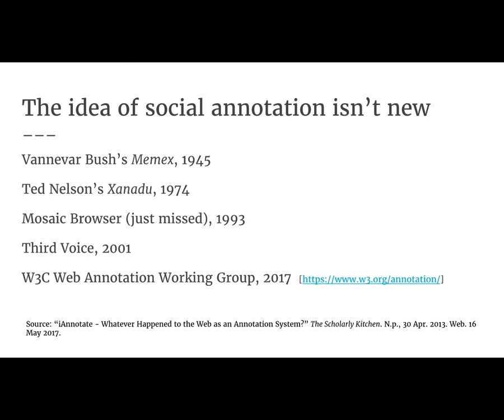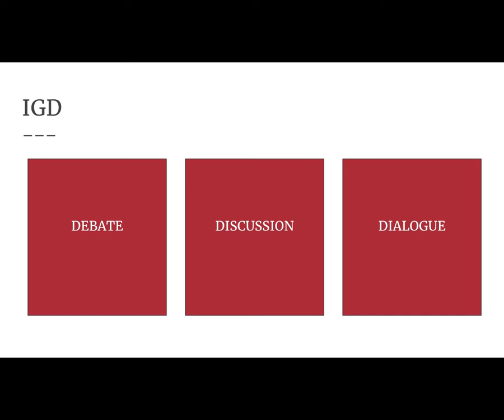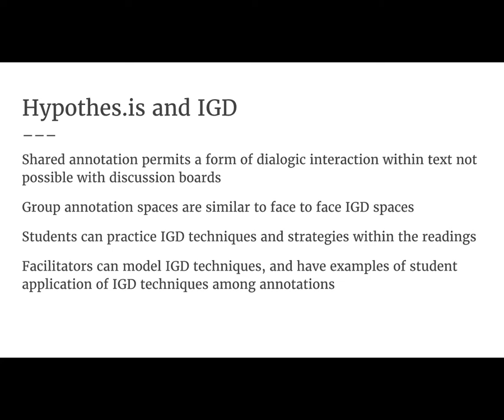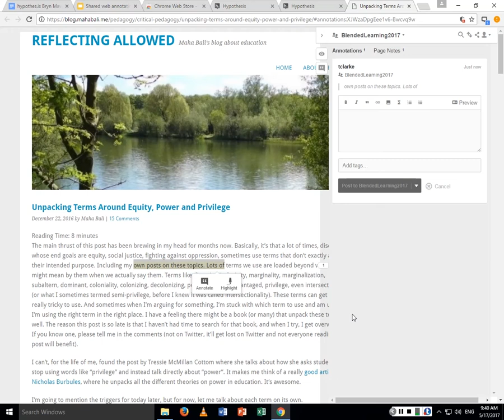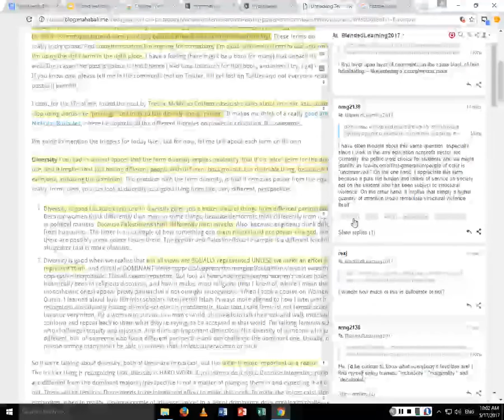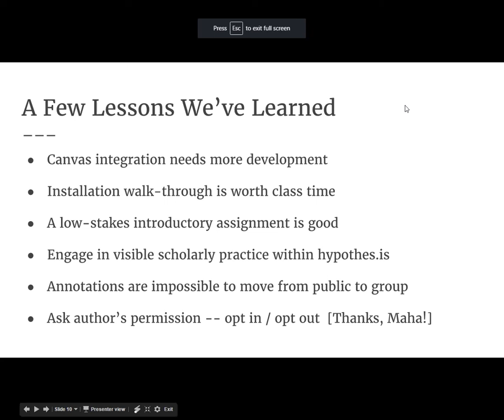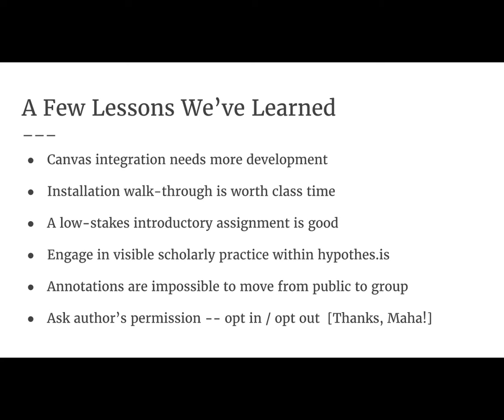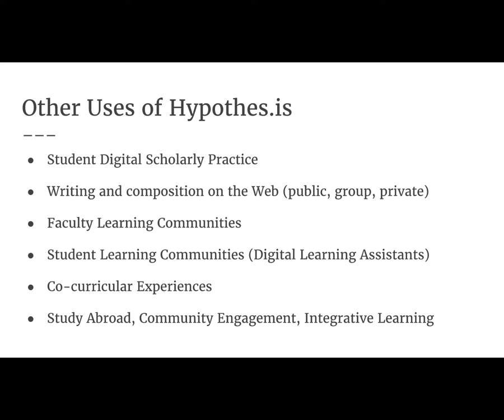The hypothes.is shared annotation tool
The hypothes.is shared annotation tool: A hands-on workshop with an eye toward Intergroup Dialogue (IGD) or integrative learning - Tim Clarke & Jenna Azar